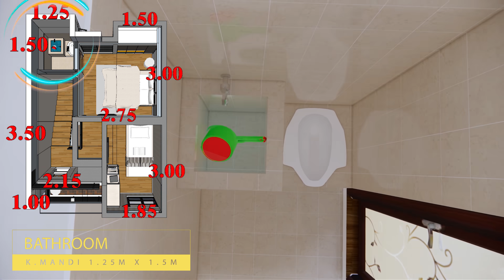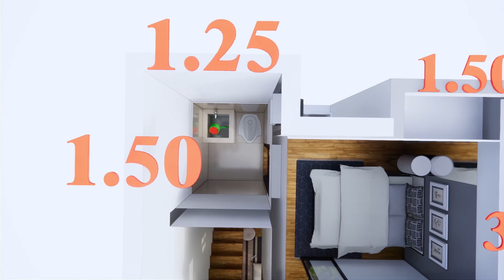Kerennya rumah 4x6 pakai rooftop. Ada 4 alternatif tampak depannya kak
Dalam Video ini GD berusaha menginspirasi para sobat Gudang Design yang memimpikan untuk mempunyai rumah pertamanya. GD mencoba mendesainkan sebuah Desain rumah yang Nyaman namun masih bisa di perjuangkan untuk di miliki karena biayanya yang tidak terlalu besar. seperti apa desainnya langsung aja nonton ya.

tks atas dukungan kalian. GD akan selalu berusaha membagikan desain rumah yang bermanfaat untuk Agan dan sista.. Bantu GD untuk tetap semangat dengan menshare video2 GD dan berikan like untuk Video yang Agan dan sista suka ya.. Terima Kasih